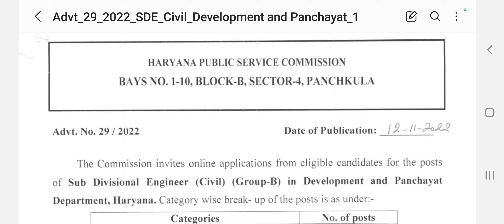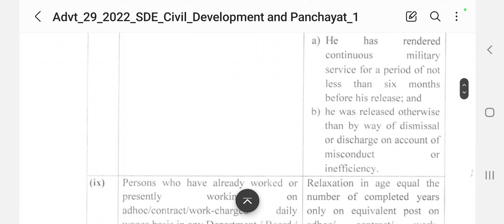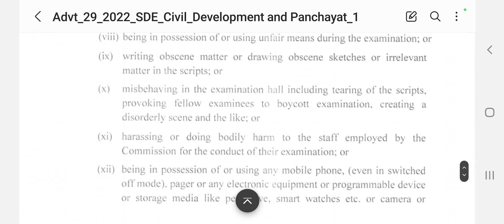hpsc_new_vacancy, Hpsc Sub Divisional Engineer New Vacancy Notification Released